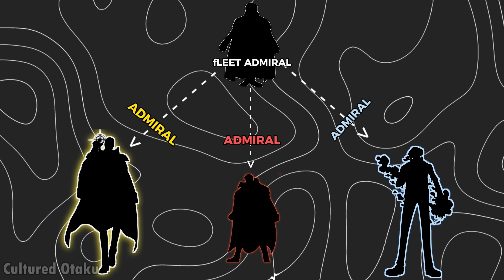HE is STRONGER than Luffy... | [Episodes 227 & 228] | ONE PIECE Hindi Explanation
Namaste Fam!
Welcome to Cultured Otaku,

ANIME: ONE PIECE
Episode: 227-228
Saga: Water 7
Arc: Long Ring Long Land

Story:
One Piece follows Monkey D. Luffy and his pirate crew's quest to find the legendary One Piece treasure, which grants immense power and the title of Pirate King. Spanning vast seas and islands, they confront powerful foes, forge unbreakable bonds, and uncover the world's mysteries. Luffy's rubbery abilities, diverse characters, and themes of friendship, freedom, and adventure shape this long-running anime filled with epic battles, laughter, and emotional depth.